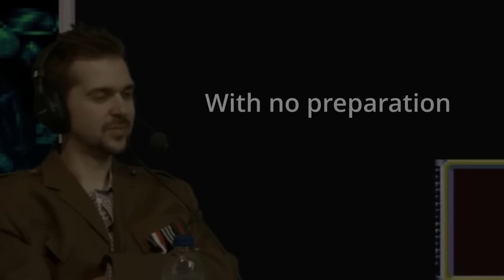Bill Door and the Cruise Ship Mission | Yogscast Lewis and Ben Save the World Highlight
Lewis and Ben take on a cruiseliner terror mission. Unprepared for one of the hardest missions in the game the duo fight their way through the long 2 stage mission. Bill Door a nobody chump tries his best to become a legendary soldier

Videoclips take from the Yogscast Lewis and Ben Save The World Terror From the Deep series